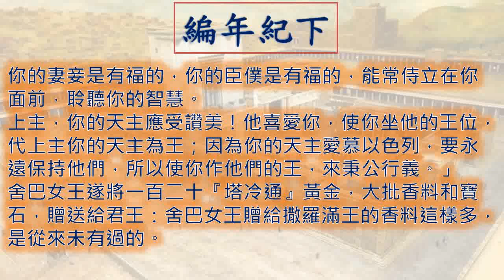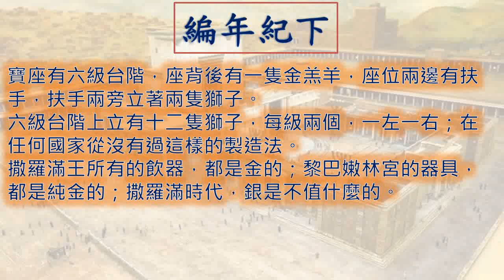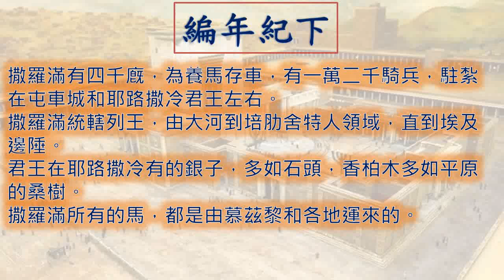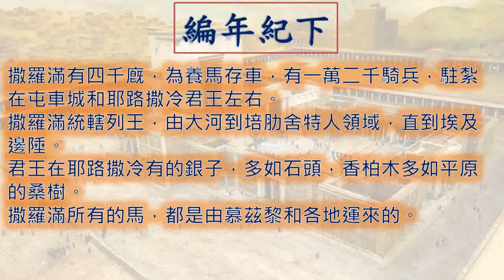編年紀下 2Chronicles 一日一章聖經 2Chronicles09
廣東話 粵語 編年紀下 第 九 章  2 Chronicles Chapter 9